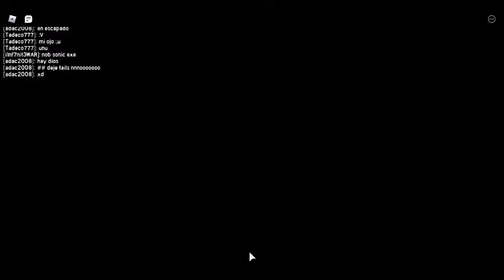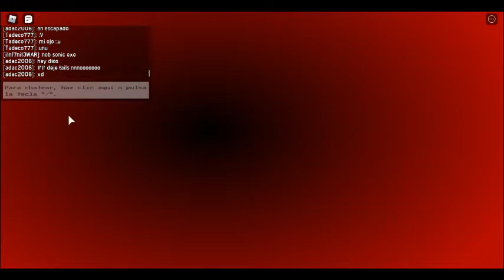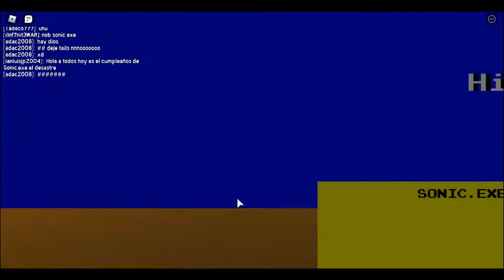Sonic.exe The Disaster (Old) [Full Walkthrough] Part 4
▶️My Name Discord: Adac2008# 1021